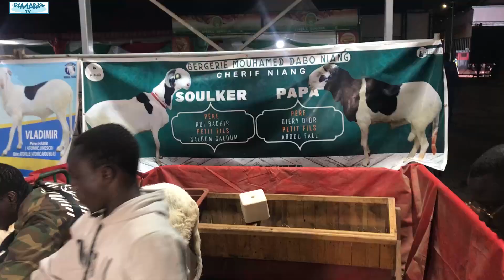SALADAM BERG CHERIF DABO NIANG